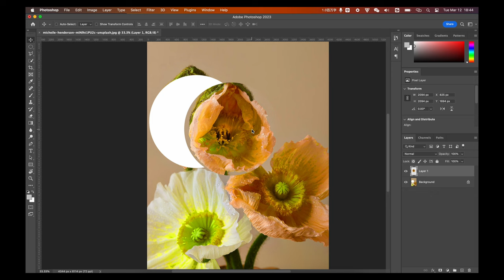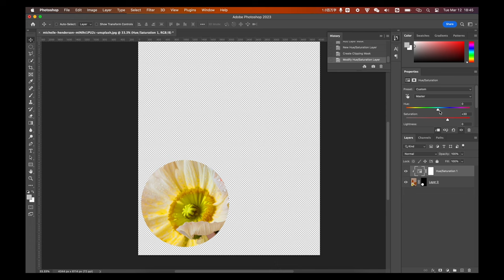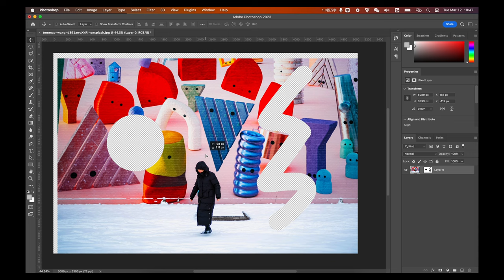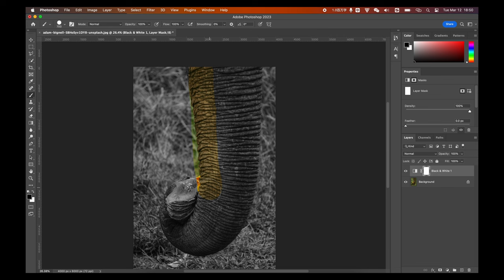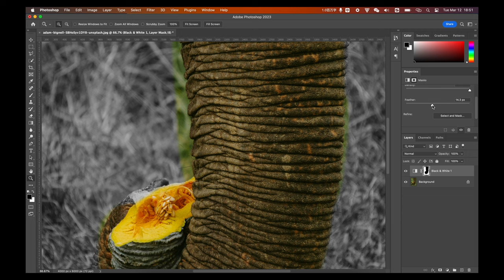Layer Mask - Explained & Demonstrated [Photoshop Tutorial for Beginners]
Good use of the layer mask can definitely be helpful. It can help you mask the image, show what you want and hide what you don’t without deleting the original data. So you can re-mask it any time.

0:14 Why Use a Layer Mask
1:15 Create a Layer Mask
3:30 Create a Adjustment Layer Mask